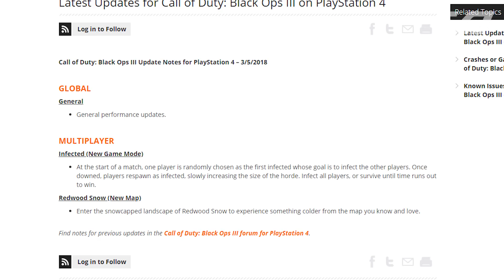Here's What The COD BO3 Update 1.27 Really Changed